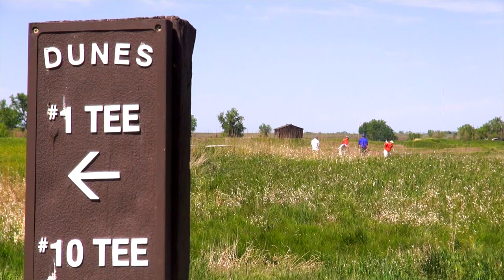Divisions of Adams County Neighbordhood Services - Riverdale Golf Course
Neighborhood Services Director, Norman Wright and Riverdale General Manager, Steve Bruening talk about what makes the Adams County facility one of the best golf courses in all of Colorado.